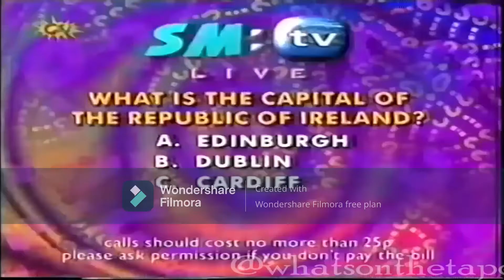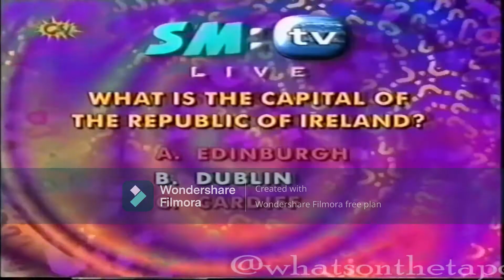SM:TV Live - Splattoon: Neil Morrissey VS Westlife (16th December 2000)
This week's Splattoon puts Bob The Builder's Neil Morrisey up against Westlife members Nicky and Brian as two youngsters compete to win the VIp trip to see the rehearsals of the band's 2001 concert tour.

Original video by What's on the Tapes?

Created with Wondershare Filmora Version X10